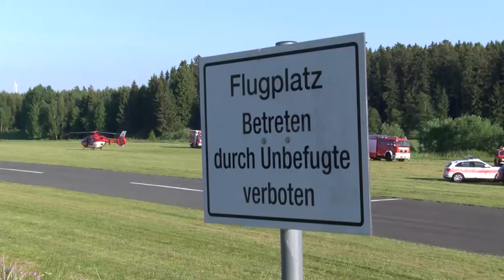05.06.2015 (HO) Flugunfall in Helmbrechts: Pilot bei Flugzeugabsturz schwer verletzt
Schwerste Verletzungen zog sich am frühen Sonntagabend ein Mann bei einem Flugunfall am Segelflugzentrum „Ottengrüner Heide“ bei Helmbrechts (Lkr. Hof) zu. Sein Segelflugzeug verunglückte beim Startvorgang. Staatsanwaltschaft und Polizei haben die Ermittlungen zur Ursache aufgenommen.